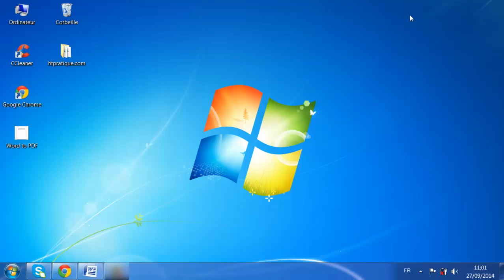Convertir un fichier Word en PDF - Transformer un fichier Word en PDF - Convertisseur word pdf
Dans cette vidéo, je vous présente comment convertir word en pdf.
Alors pour savoir comment convertir un fichier Word en PDF (Transformer un fichier Word en PDF - Convertisseur word pdf) sur word 2007, veuillez suivre ses étapes :

1) Préparer votre document sur Word ;
2) Cliquez sur le bouton d’office en haut à gauche ;
3) Allez par la souris à « Enregistrer sous », une liste s’ouvre ;
4) Cliquez sur « PDF ou XPS » ;
5) Choisissez le nom de fichier et puis cliquez sur publier.

Alors comme ça on peut savoir comment convertir un fichier Word en PDF.

Convertir word en pdf gratuit.

Voir également sur notre chaine youtube :

Activer bluetooth ;
Effacer historique youtube ;
Effacer historique facebook;
Effacer historique Skype;
Effacer historique de Google chrome ;
Effacer historique de mozila firefox ;
Effacer historique de internet explorer ;
Supprimer un groupe facebook ;
Convertir youtube en MP3 ;
Excel pour les nuls ;
La fonction recherche sur Excel ;
Comment autoriser les cookies ;